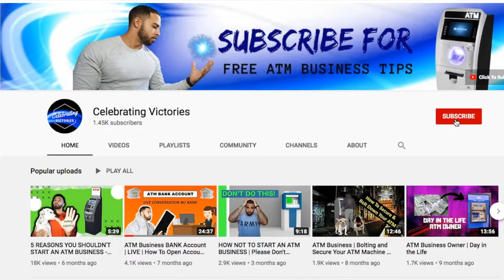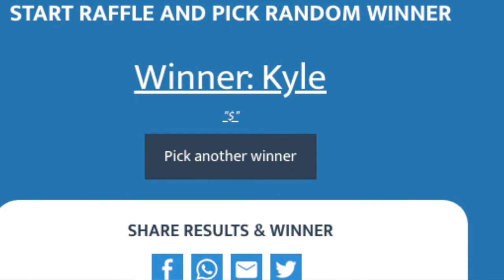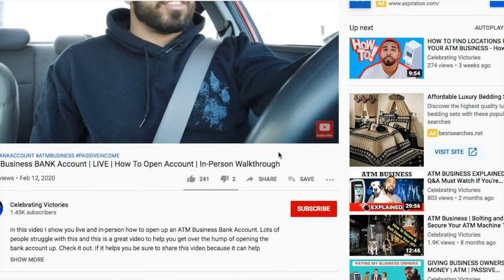ATM BUSINESS CONTRACT MISTAKES | WHY YOU NEED ONE